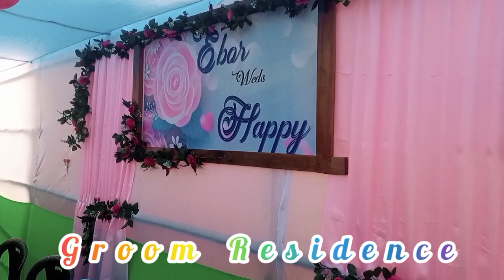Happy Sumer & Ebormi Tariang|| Wedding||PCI Jaraintola||March 23, 2022